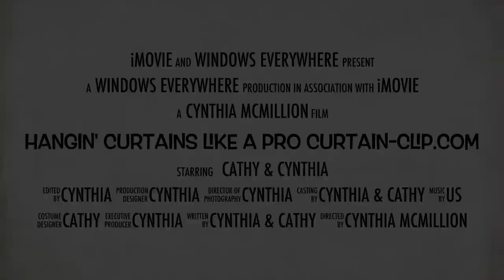Curtain-Clip.com Windows Everywhere "Fun"!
Trailer for Curtain-Clip. One minute video. curtain hanging made easy and having fun doing it!